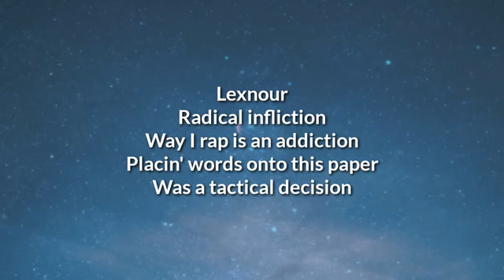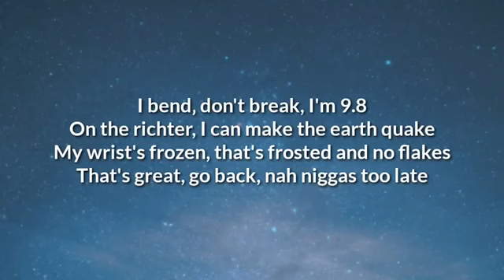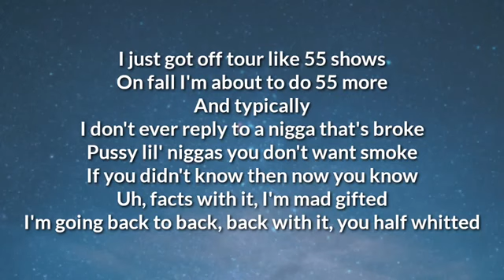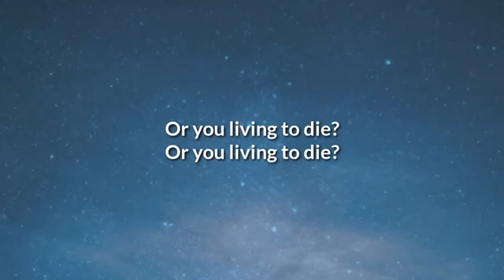Dax - Killshot 2 (Lyrics) | OneLyrics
Stream everywhere:

FOLLOW Dax

danielnwosu

©️ If any producer or label h
as an issue with this song or picture, please get in contact with us and we will delete it immediately.

Lyrics

"Killshot (Freestyle)"

Yeah, get down nigga!
I said get down!
What you gotta say now?
Pussy
My name is Dax, and I just committed murder
Yeah

Why everybody askin' me if I'm a rapper? I'm an artist
I just rap for fun but still do it the hardest
How I started was a baby given birth to by the Carters
2Pac, Biggie, Nas, Rakim my grandfathers
Been rappin' for two years and probably done been the farthest
Had to spark it made a name by manipulatin' the market
How'd I start it? Put it in drive and I never parked it
This a message to the dearly and departed
This a motherfuckin' killshot
Aimin' my scope at the fucking industry
Half of these niggas rappin' is trash and it's fucking killin' me
I made a name for myself by doing it differently
I started writing poetry then I had an epiphany
And instantly started meshin' words into a symphony
And calculatin' patterns and delivering them brilliantly
To go into your mind so I could paint a vivid imagery
And save you from the trash that you've been listenin' to literally
Nah, this is not a game, this is not a test
What's the point of rappin' if I ain't tryna be the fuckin' best
Droppin' songs faster than a virgin when the pussy wet
To swim into the mainstream with the sharks so I can come up next
Eminem done paved the path
PAC saw me in a dream
Me and Drake from Canada
Fuck you think that all mean
In my opinion, I think that means that I'm the next best thing eating beasting
Now I'm motherfuckin' top shit
Fuck niggas don't wanna problem when I pop shit
Gas niggas like I'm in a chamber this is Auschwitz
All drip my bars coming out of faucet, faucet
The crazy thing about this rap is 'bout the recognition
Underrated is an understatement and I'm the definition
Contemplated if should kill 'em I had a premonition
Ronald Reagan the whole game and cause a demolition
Nigga's finna nut like Dontai, ooh
Brought my skill to Cali like Lebron James, ooh
Know she wanna fuck and her friend do too
KSI a bitch, get mentioned, views
Nah but real shit lil' nigga don't you ever try to diss me or I'll come for ya neck
I'll be damned if an Uncle Tom corny ass nigga making vlogs try to talk if he ain't showin' respect
So let me break it down for you how I live out the rest of my whole career
I promise I'ma be one of the biggest in about a year
I promise I'll be the one to convince you that thing fear
Is a concoction by the devil to make the good disappear
I promise I'll win a Grammy, I promise I'll win an Oscar
I promise the rap game won't turn me into a monster
And force the people who love me to treat me like I'm a sponsor
And pray for my death for money an